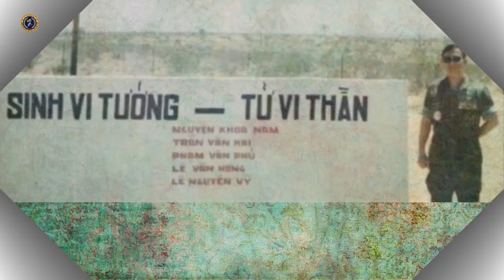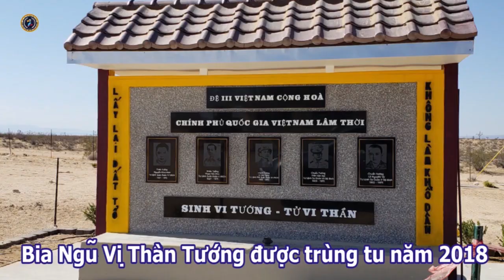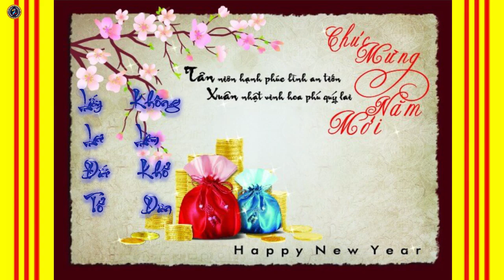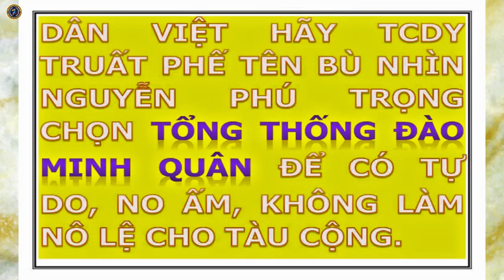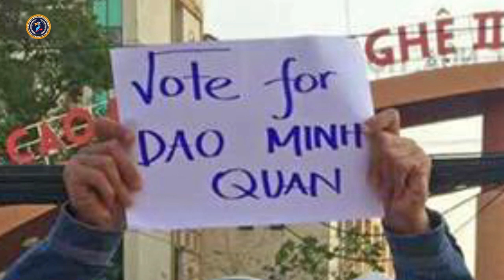🆕 CPQGVNLT || 11-02-2019 Chương trình phát thanh TIẾNG NÓI VIỆT NAM CỘNG HÒA